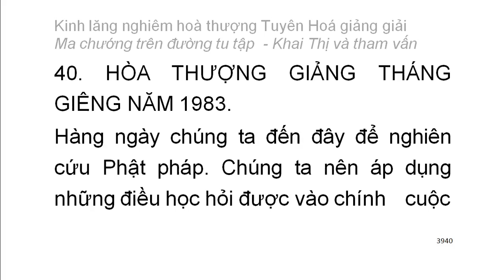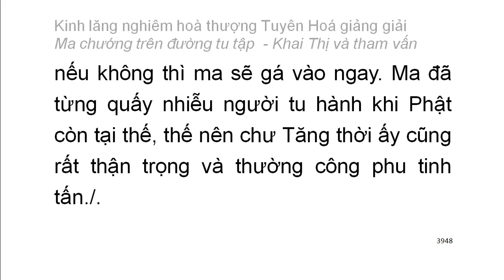[Ngũ ấm ma] Kinh Lăng Nghiêm - HT Tuyên Hoá giảng - Ma chướng trên đường tu tập (231)